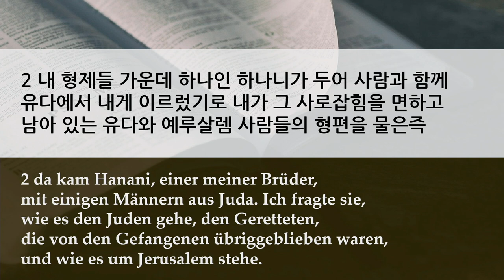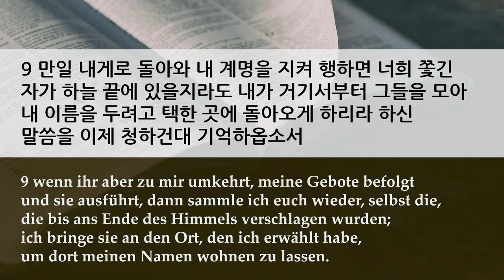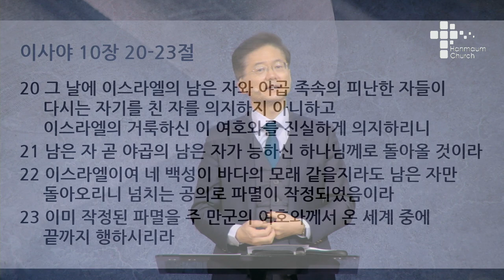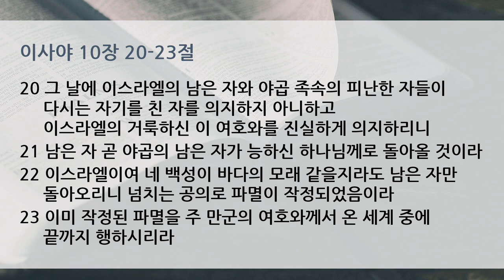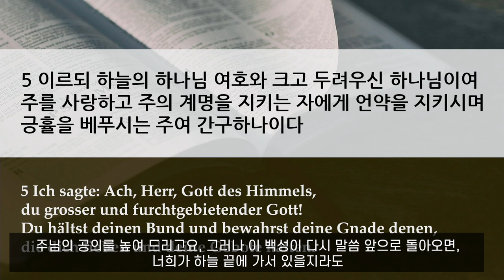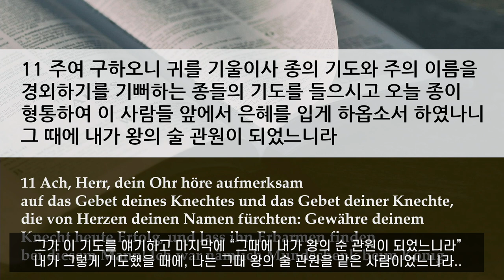주일 설교 | 2021.02.14 | 느헤미야, 기도로 살다 | 느헤미야 1장 1~11절 | 이찬규 목사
느헤미야, 기도로 살다 (느헤미야 1장 1~11절)